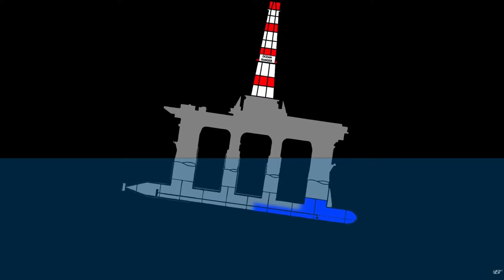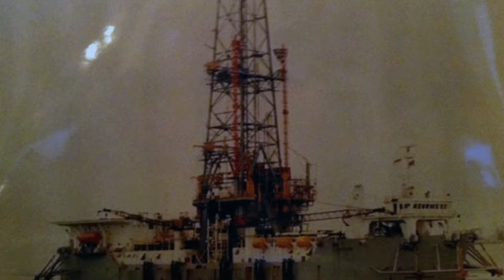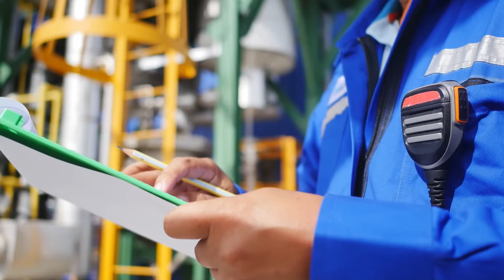Deadliest Offshore Disasters : 10 Worst Oil Rig Accidents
The Top 10 deadliest oil and gas offshore disasters.

10 : C.P. Baker Drilling Barge
9 : Usumacinta Jack-up
8 : Mumbai High
7 : Enchova Central
6 : Bohai 2
5 : Glomar Java Sea
4 : Ocean Ranger
3 : Seacrest Drillship
2 : Alexander L. Keilland
1 : Piper Alpha

Update : Since posting this video, I have become aware of another accident that would make it into this top 10 list, so at some point in 2025 I will be doing an update to this video.